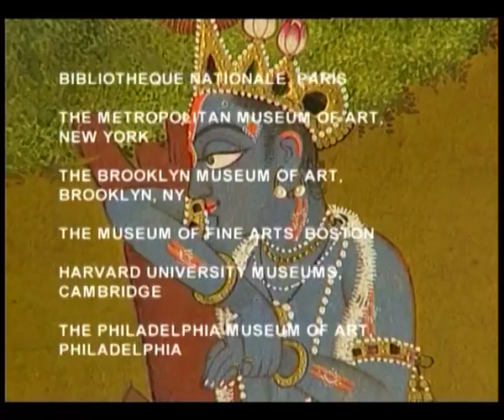The Paintings of India - The Enchanted Hills